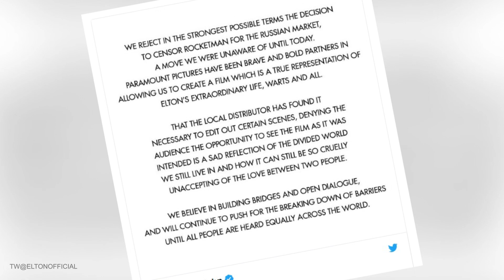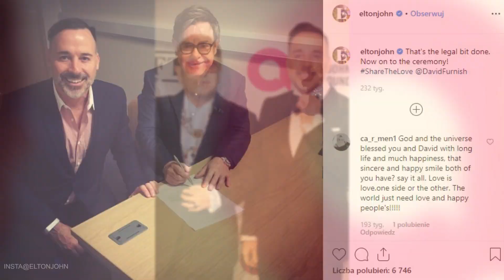Elton John, El Controversial Artista Tras ROCKETMAN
Quizá todavía no lo sepan, pero es un momento muy importante para el extraordinario cantante, Elton John. Y es que el intérprete ha decidido poner fin a su fructífera carrera de nada menos que 50 años. Además, en pocas horas podremos ver los cines abarrotados para ver la película sobre su trayectoria….Y, atención, algunos expertos aseguran que puede resultar incluso mejor que Bohemian Rhapsody. ¡Quédense con nosotros para conocer la extraordinaria historia de quien vendría a ser algo así como el Juan Gabriel británico!

😍 ¡TE VA A GUSTAR ESTE VÍDEO! "Así Fue La Amistad Entre Elton John Y La Princesa Diana"